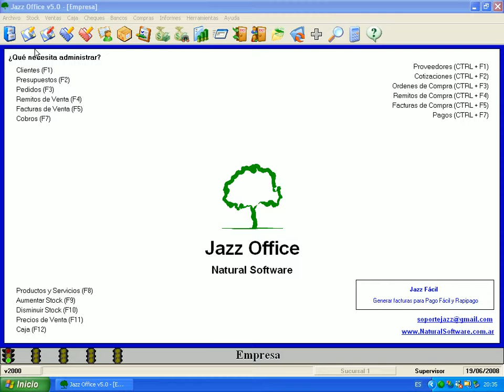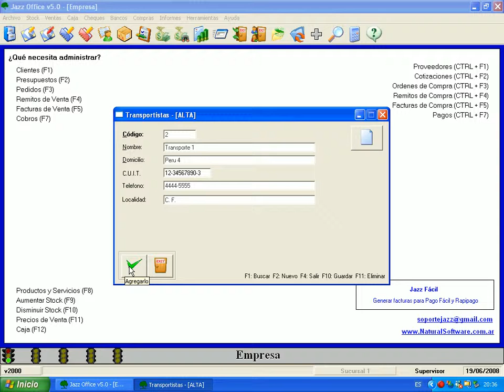Capacitación: Definición de Transportes para la Entrega de Mercadería con Jazz Gestión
Natural Software 2021 presenta:

Jazz Sistema de Gestión administrativa para Pymes - Versión 14

º Rediseño total del sistema.
º Mejoramos todos los informes y reportes.
º Potenciamos la velocidad.
º Nuevas botoneras.
º Factura A monotributo.
º Facturación automática de los pedidos de Mercado Libre.
º Redefinimos la facilidad de uso.

¡Contáctanos!